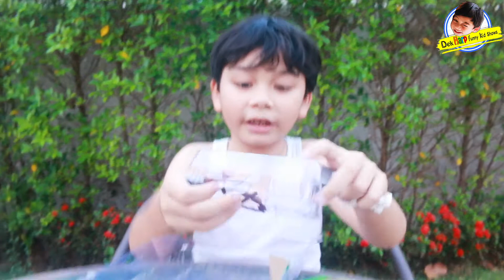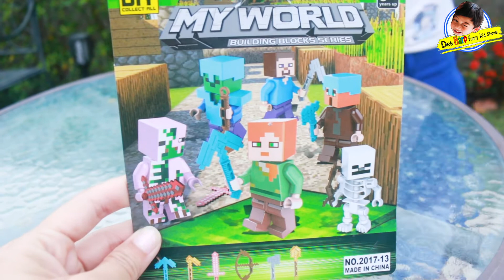รีวิวตัวละครมายคราฟ ซื้อตัวใหญ่ครั้งแรกในชีวิต!! LEGO Minecraft l ฮาร์พฮายน์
LEGO Minecraft เลโก้มายคราฟ กับตัวละครในเกมส์มายคราฟที่ชอบมากๆ จะมีตัวอะไรบ้างที่เด็กฮาร์พเลือกมาเล่น แถมยังได้เล่นและประกอบตัวใหญ่ที่ไม่เคยมีมาก่อนด้วย ในเซตจะมีอุปกรณ์อะไรบ้าง ไปชมกันเลยครับ